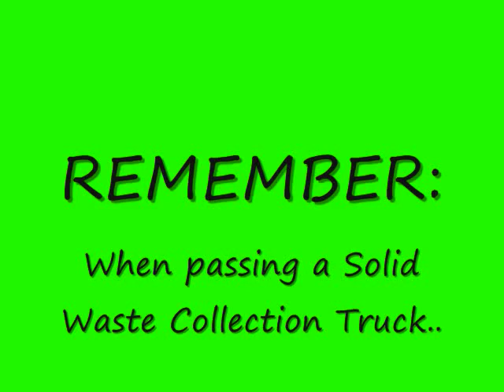Recycling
Leach RL picked up my recycling